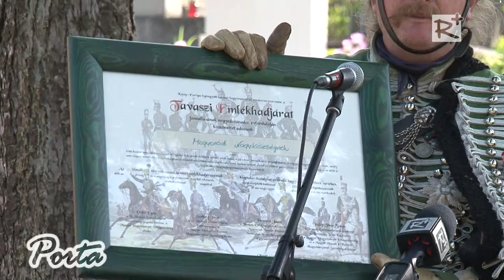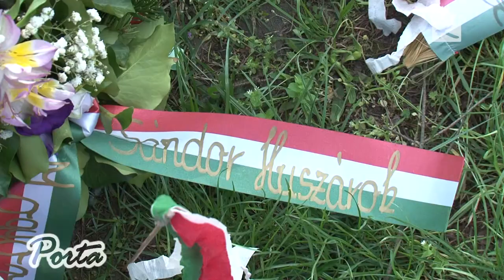Tavaszi hadjárat Mogyoródon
Történelmi Lovas Egyesület által 1986-ban alapított Tavaszi Emlékhadjáratot, Közép-Európa legjelentősebb katonai hagyományőrző és kulturális rendezvénysorozatát, az idei évben hazánkban 26. alkalommal szervezik meg.